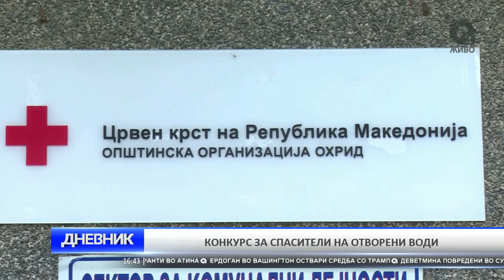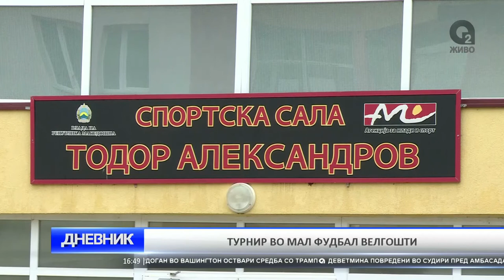dnevnik 17 05 2017